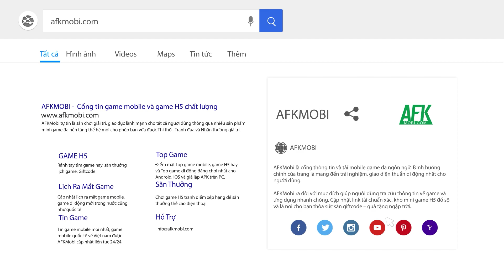AFK TRIBE game thập cẩm đa thể loại cho game thủ phiêu lưu trong thời kỳ nguyên thủy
(Game idle đấu pet) AFK TRIBE là tựa game nhập vai đấu pet nhàn rỗi được phát hành bởi công ty TianMaGames – Trung Quốc.

Tham gia vào game này bạn sẽ nhập vai một tù trưởng trẻ tuổi và bắt đầu hành trình xây dựng Bộ Lạc của mình thông qua các Thổ dân lẫn Động vật thời nguyên thủy.